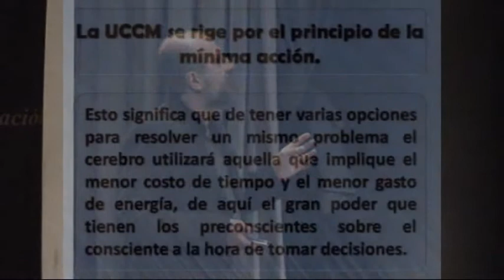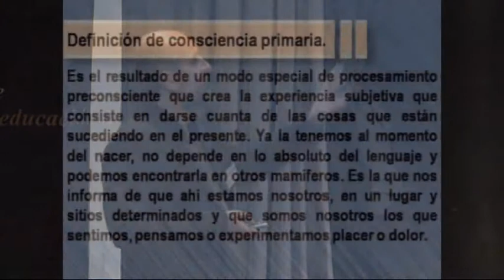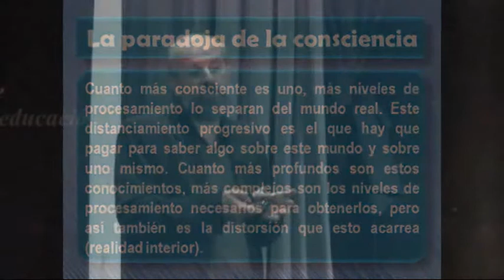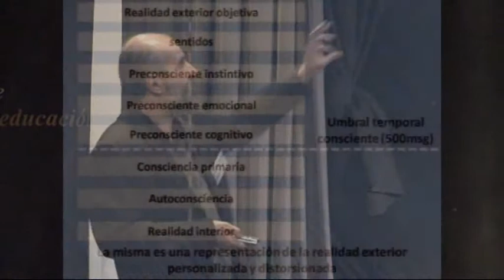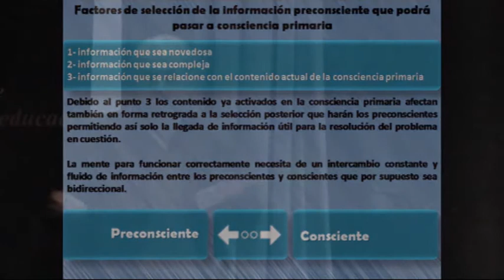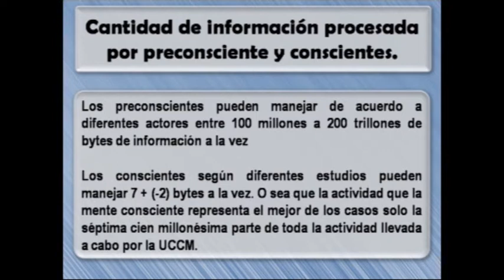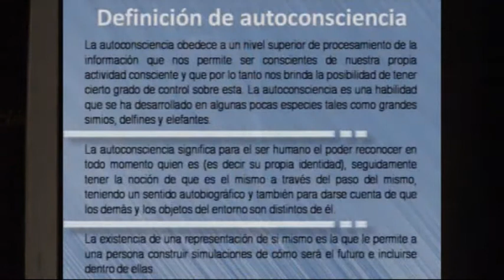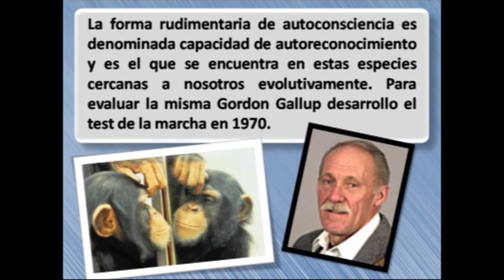(1/2) Las fuerzas que modelan el cerebro y la mente II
Dr. Carlos Logatt Grabner
Las fuerzas que modelan el cerebro y la mente II - 1/2
Presidente Asociación Educar

Registro de propiedad intelectual vídeo y PPT: 908794

Asociación Educar
Ciencias y Neurociencias aplicadas al Desarrollo Humano